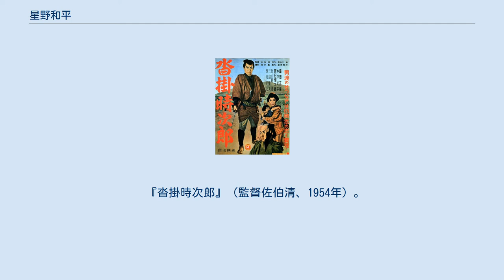星野和平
星野 和平（ほしの わへい、1913年10月19日 - 1973年3月27日）は、日本の実業家、映画プロデューサーである。
五社協定時代（1953年 - 1971年）以前の日本の映画界で「俳優ブローカー」として活躍したことで知られる。
 1913年（大正2年）10月19日、東京府（現在の東京都）の新井薬師に生まれる。
生家は質店であった。
1928年（昭和3年）、旧制・尋常小学校を卒業する。
白木屋（現在の東急百貨店）の呉服部員となり、マキノ光雄の妻と知り合い、1935年（昭和10年）に設立されたマキノトーキー製作所に入社する。
 1941年（昭和16年）に戦時統合が行われ、日本全体の映画作品の製作本数、必要人員が削減された時代、星野芸能社を設立、杉狂児や宮城千賀子、嵐寛寿郎、黒田記郎、江川宇礼雄らの地方巡業を行う。
 1946年（昭和21年）11月、東宝争議を原因に、大河内傳次郎、長谷川一夫、入江たか子、山田五十鈴、藤田進、黒川弥太郎、原節子、高峰秀子、山根寿子、花井蘭子が組合を脱退、「十人の旗の会」を結成、それがやがて新東宝設立に向かう。
星野は星野芸能社で、原節子、佐分利信、木暮実千代、水戸光子、飯田蝶子、高峰三枝子、三浦光子、坂本武、宇佐美淳、徳大寺伸らのマネジメントを行い、映画会社に所属しない俳優を強力にブッキングする。
 1949年（昭和24年）、熊谷久虎、倉田文人とともに映画芸術研究所（芸研プロダクション）を発足、設立第1作『殿様ホテル』を倉田監督、主演河津清三郎で製作・配給する。
同社の社長は熊谷、星野は倉田や佐分利信とともに取締役として名を連ねた。
翌1950年（昭和25年）には、佐分利の監督・主演作『女性対男性』、同じく『執行猶予』を太泉映画（現在の東映）と提携製作する。
太泉映画の合併と東映の成立を機に、芸研プロダクションを閉じ、東京プロダクションを設立する。
同社の設立第1作は、1952年（昭和27年）5月29日公開の『離婚』（監督マキノ雅弘、配給新東宝）であった。
同年、マキノ雅弘監督の『弥太郎笠 前・後篇』を、主演の鶴田浩二の会社新生プロダクションで製作、完成後に東京プロダクションの解散を発表する。
 1954年（昭和29年）、製作を再開した日活の契約プロデューサーとなる。
翌1955年（昭和30年）、渡辺邦男とともに新東宝に入社、渡辺が取締役製作担当（製作本部長）、星野は取締役撮影所長に就任する。
同年12月29日、大蔵貢が社長に就任、渡辺も星野も取締役を辞任する。
1956年（昭和31年）7月12日公開の『四谷怪談』を最後に、同社の製作のクレジットから名前が見えなくなる。
 1973年（昭和48年）3月27日、死去する。
満59歳没。
 『沓掛時次郎』（監督佐伯清、1954年）。